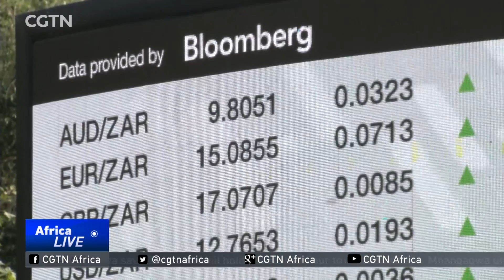South Africa's Reserve Bank to hold first rates meeting of 2018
The South African Reserve Bank is holding its first rates meeting for 2018 this week. The Monetary Policy Committee will decide later today on whether to hike the repo rate or keep it unchanged.  Inflation in South Africa has so far remained well within the Bank's target band of 3-6%.